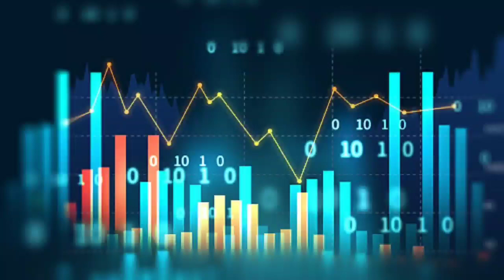Stock market closed for 4 days from today | Stock market timing | Future Of India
In this video you will know about the closing of stock market for 4 days .

Share market
Share market news
Share market timing
Stock market opening time
When stock market close

Hash Tags -

Please Note:-